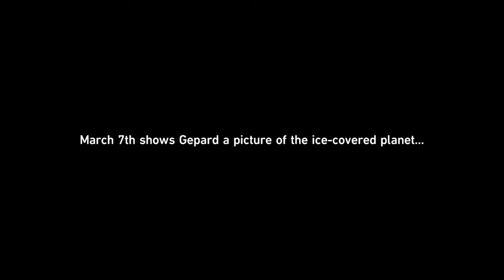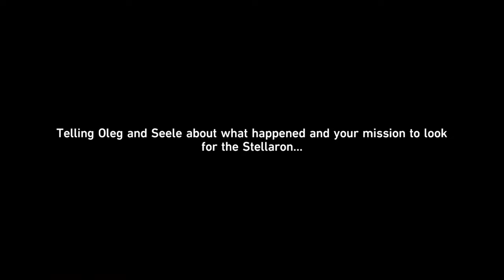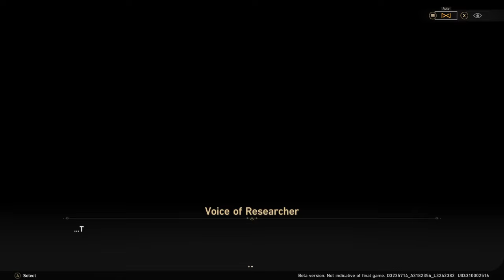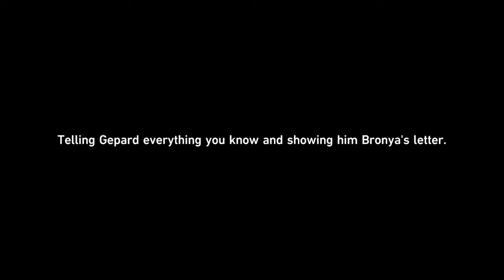Honkai Star Rail | CHAPTER 1: COMPLETE STORY - NO FILLERS